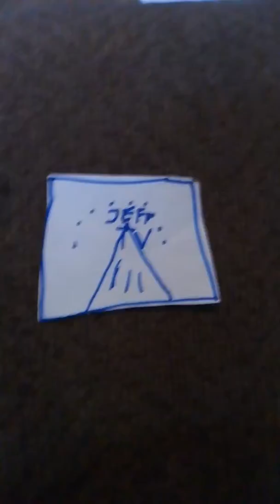Jeff 171 Salutes Apple And Onion/Grounded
Cast:

Jeff 171: Gordon McVann
Peashooter: Tom Fredrick